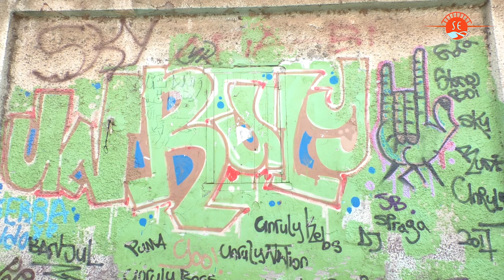Word on the Street | Youths in Lancaster S1, Ep. 5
Banjul youths speak on the issue of unemployment and proffer some solutions.